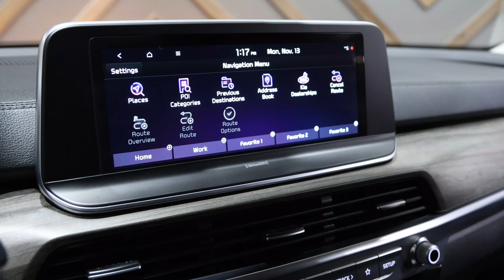2021 Kia Telluride EX